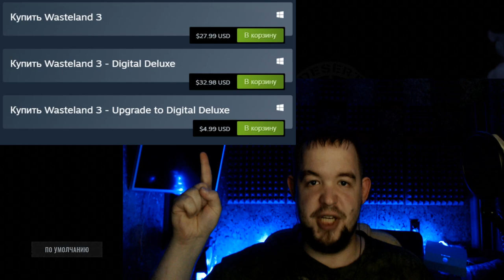Wasteland 3 обзор! Стоит ли играть ? TED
Wasteland 3 ,рпг с пошаговым боем , обзор на игру, и ответ на вопрос стоит ли играть и платить 30$ ? увидите в этом ролике!

TED СТРАТЕГ -  в прошлом профессиональный игрок в Дота и Старкрафт 2 , а теперь же, стример и создатель контента по различным стратегиям на ПК, РПГ играм, и стример. Так что если хотите знать как играть в соревновательные РТС (RTS) или в поисках гайдов как играть в такие игры как StarCraft 2 , WarCraft3, Dota, Smite , LoL то вы попали по адресу, Если же вы незнаете стоит ли покупать новую RPG тогда, вы опять же по адресу ! =)